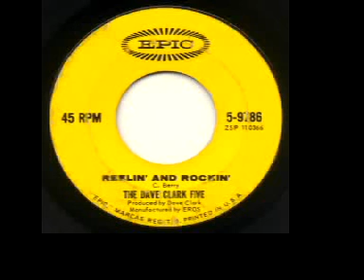Dave Clark Five - "Reelin' And Rockin'"